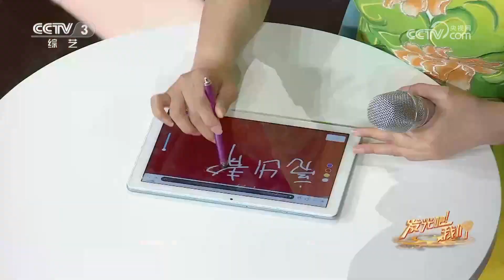亮花鞋师生团队，用十年初心和热爱“亮出精彩” | 第艺流 [黄金100秒]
《黄金100秒》是一档大型综艺节目，表演者有100秒的宝贵时间才艺展示。只要现场观众投票支持让选手在舞台上站够100秒，参与者就有可能获本场节目最终的超级大奖。